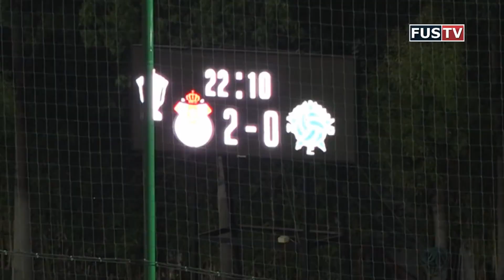FUS 2-0 MCO: Les buts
Découvrez en exclusivité et en vidéo les deux buts inscrits par le Fath Union Sport face au Mouloudia Club d'Oujda lors des seizièmes de finale aller de la Coupe du Trône 2017.